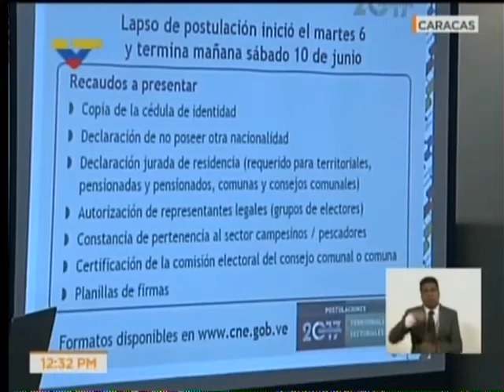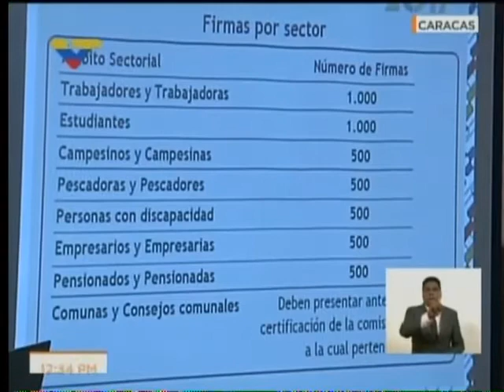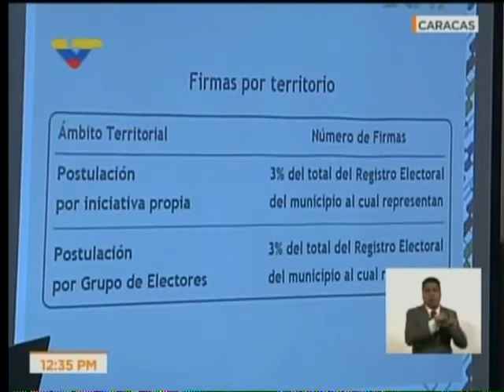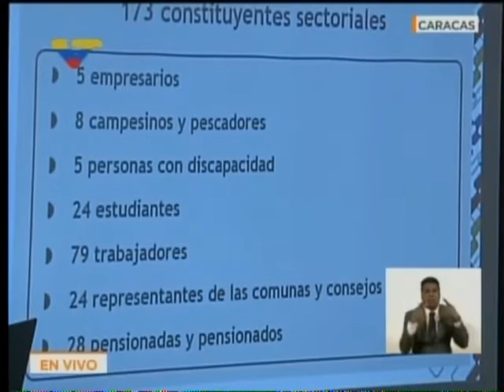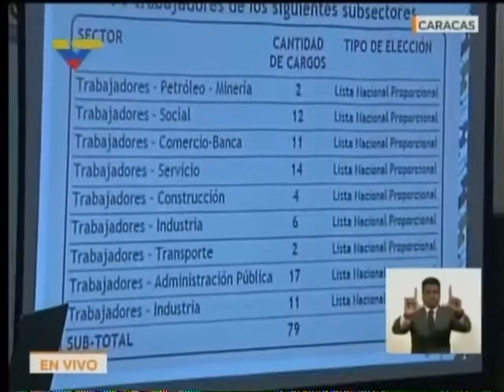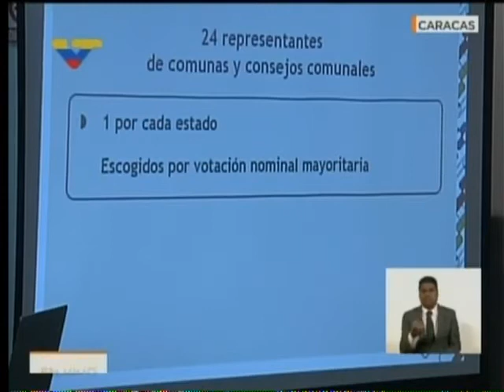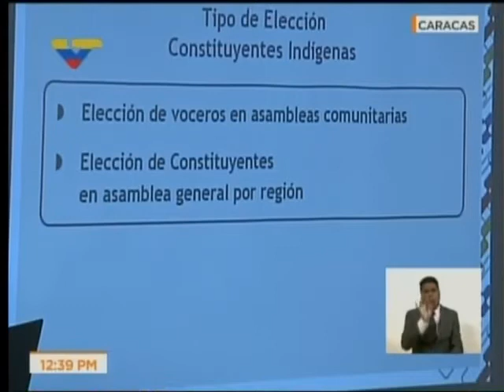CNE: Postulados a constituyentes podrán consignar hasta el lunes 12 de Junio las firmas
a vicepresidenta del Consejo Nacional Electoral (CNE) Sandra Oblitas, reiteró este viernes que las postulaciones para conformar la Asamblea Nacional Constituyente (ANC) cierran este sábado 10 de junio así como la entrega obligatoria de los recaudos, sin embargo, informó que hasta el lunes 12 se pueden consignar las firmas que respaldan las candidaturas.
Explicó un poco sobre lo que será la conformación de la ANC. Son tres ámbitos. Territorial, indígena y Sectorial.
Territorial: serán 364 constituyentes. Uno por municipio, dos por capital de municipio, y en el caso del Distrito Capital son 7 constituyentistas.
Indígenas: se realizará por regiones, 4 para el occidente del país, uno en la zona sur, y 3 para el oriente.
Sectorial: cada postulante en este ámbito debe consignar 500 firmas que respalden su candidatura y serán 173 personas las elegidas en esta modalidad, distribuidas de la siguiente manera:
*5 empresarios
*8 campesinos y pescadores
*5 personas con discapacidad
*24 estudiantes. Serán 3 de universidades privadas, 11 públicas, y 10 de misiones
*79 trabajadores. Petróleo y minería 2, social 12, comercio-banca 11, servicio 14, construcción 4, industria 6, transporte 2, administración pública 17, industria 11.
*24 representantes de comunas y consejos comunales
*28 pensionados
Por otra parte, señaló que el próximo martes 13 de junio será publicada en la página del CNE el registro electoral por sectores para que todos los venezolanos puedan revisarse. (VTV 09/06/2017) (Con información de Noticia al Día)